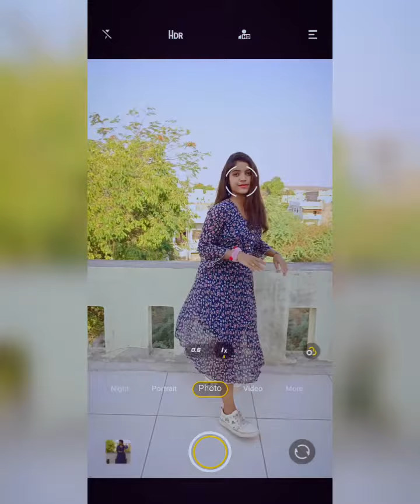Twirling poses with Frok | How to pose for photo|poses Idea's|cute poses|kumud nikam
hey guy's

in this video I will show you cute twirl poses with frok ...all poses are very easy to click..try all poses in this summer vacation ❤️

 _kumud_nikam